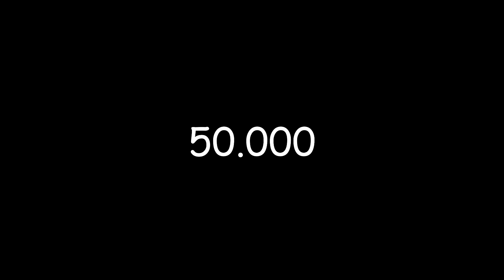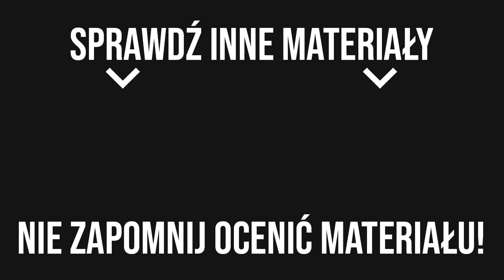BATTLE ROYALE w ROAD TO 56! Kto wygra? 🤔